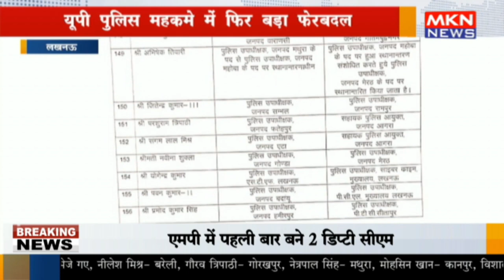लखनऊ - यूपी पुलिस महकमे में फिर बड़ा फेरबदल